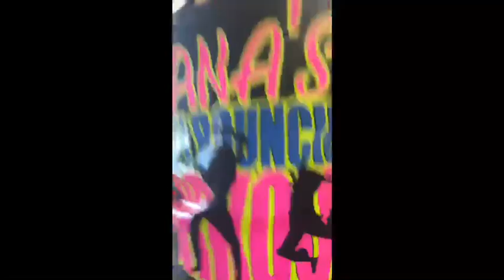“House Party” Collaborations of singers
How Booty Bouncers and Zumbaholics deal with quarantine. everyone in their house having a blast to keep spirits alive